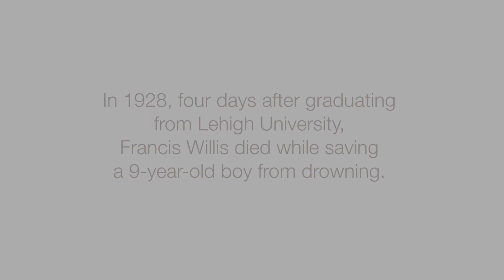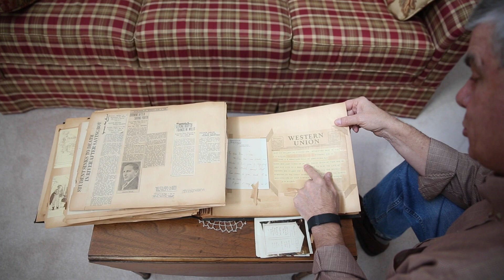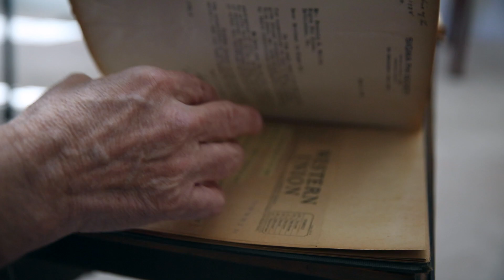A Forgotten Hero-- Discovering the story of Francis Willis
Philadelphia Inquirer sports reporter Frank Fitzpatrick noticed a small plaque while attending his daughter’s baccalaureate ceremony at Lehigh University’s Packer Chapel. Through his investigations, he discovered the long forgotten story of Francis Willis and the boy he saved.